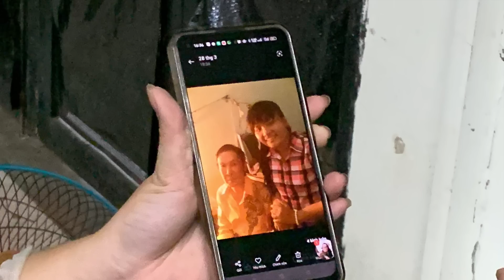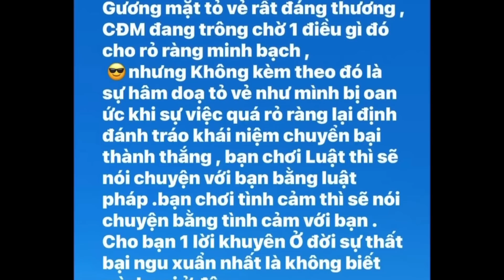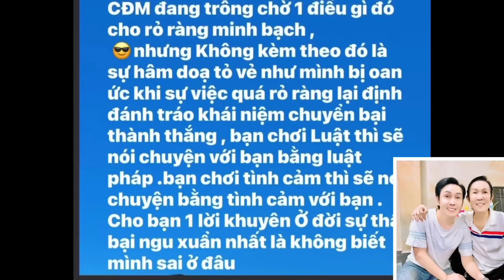HH Phương Lê đáp trả "GIẢI MẬT" Phượng Ruồi cùng tâm thư ns Vũ Luân quyết bảo vệ Hồng Loan bằng LUẬT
Trân trọng cảm ơn đã luôn đồng hành và theo dõi các video clip trên kênh DÒNG SỰ KIỆN
© Bản quyền thuộc về DÒNG SỰ KIỆN
© Copyright by DONGSUKIEN☞ Do not Reup